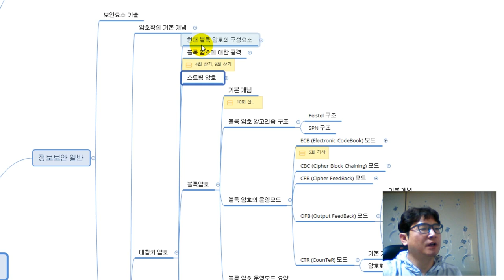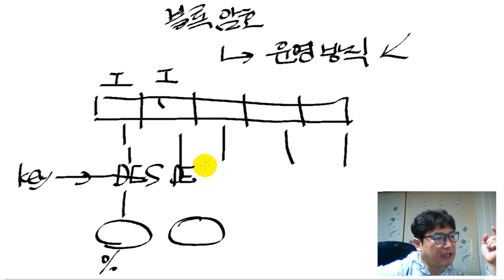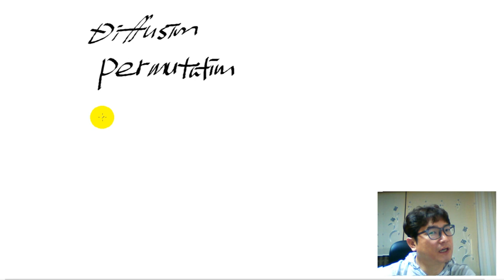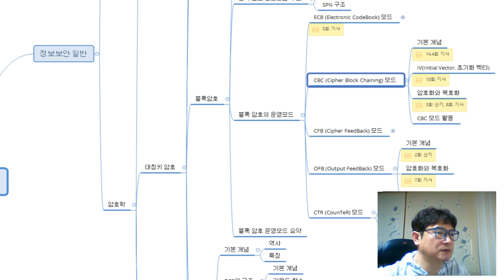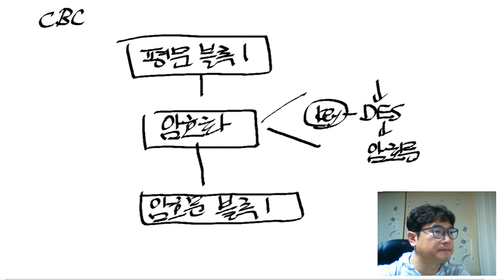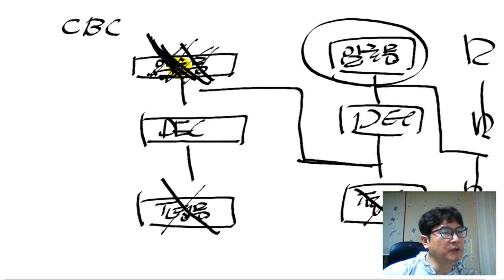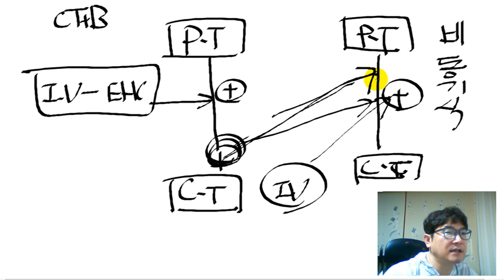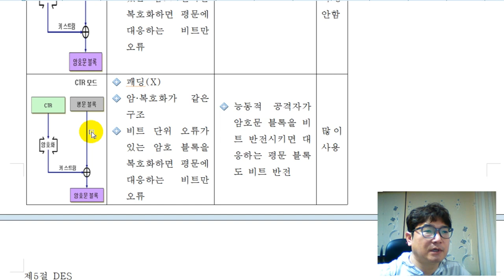[암호학][대칭키 암호][블록암호] 블록암호의 운영모드